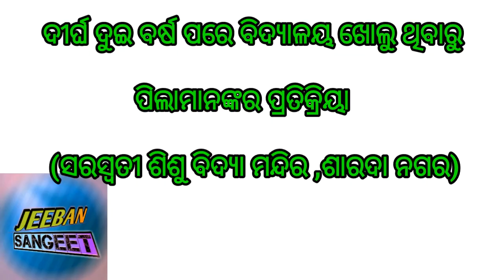Children are happy after opening the school